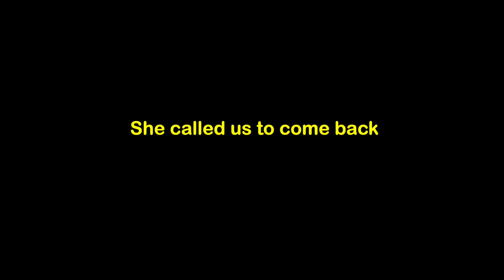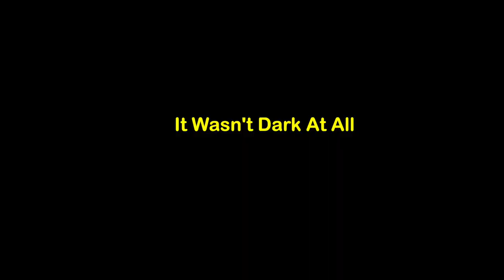Paying People To Mow THEIR LAWN!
We love you guys! Please share this we are really just trying our best and want the best for my dad and my family.

Triller: @apollosfts